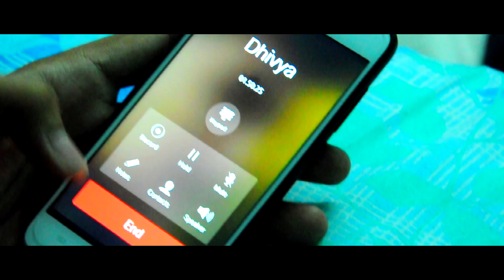Kanavu kadhali official teaser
Film ; kanavu kadhali
Direct by : Ahamed Sulaiman
cast ; Ahamed Sulaiman , Vijay , Dinesh , Kavi , Jamil
female voice : Abisha sherly